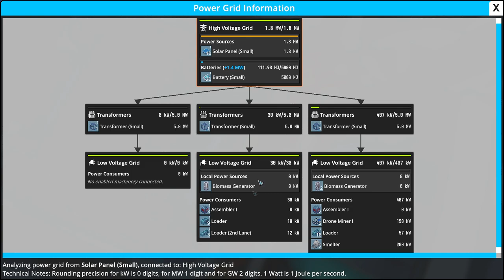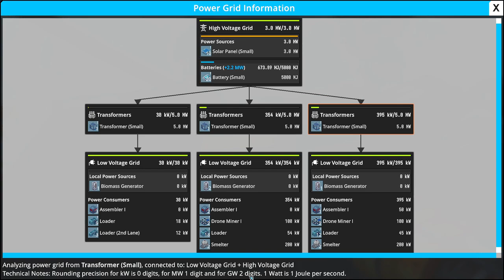🔥FOUNDRY - Chegou a hora de entender a Rede de Alta Tensão e suas particularidades no jogo. EP 03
DESCRIÇÃO
FOUNDRY é uma simulação de construção de fábrica em primeira pessoa ambientada em um mundo de voxels gerado proceduralmente e infinitamente. Enquanto você começa pequeno, criando seus primeiros itens e máquinas à mão, logo se verá cercado por uma grande fábrica de ficção científica fazendo o trabalho para você. Você precisa expandir sua fábrica construindo mais linhas de produção, esteiras transportadoras e tubos, mantendo uma fonte de alimentação estável para suas crescentes demandas de energia. Ao realizar pesquisas, você desbloqueará tecnologias mais avançadas, complexas e mais rápidas para otimizar o design e maximizar a produção de sua fábrica. Sozinho ou cooperativamente com amigos!

CARACTERÍSTICAS PRINCIPAIS
3D em primeira pessoa: O jogador atravessa um mundo 3D em visão em primeira pessoa e tem a capacidade de pular e correr.
Tema de ficção científica estilizado: O tema geral do jogo é um mundo de ficção científica estilizado e futurista com vários biomas como florestas, selvas, desertos e montanhas. Mais biomas seguirão durante o período Alpha Preview. A arte do jogo é feita por nossos incríveis parceiros do ZugZug Studio.
Procedural Voxel World: Cada novo jogo gera um mundo completamente novo. O terreno, a vegetação, a localização do bioma e tudo o mais são gerados proceduralmente. Os mundos do jogo são infinitos ao longo das direções cardeais, enquanto o eixo para cima/para baixo é limitado a 255 metros/blocos de voxel. Cada bloco voxel pode ser extraído e colocado em uma posição diferente, permitindo que os jogadores modifiquem o mundo para atender aos seus desejos.
Construção de Base: A jogabilidade principal da FOUNDRY é construir uma fábrica. Os jogadores precisarão colocar e construir fundações, edifícios, máquinas e várias outras estruturas, como objetos decorativos ou luzes, para construir uma fábrica que produza itens suficientes para progredir no jogo.
Criação: O jogo tem dezenas de itens e receitas de criação de minérios a componentes intermediários, como peças de máquinas, a objetos avançados, como placas de curcuit ou células de energia. O artesanato é necessário para construir máquinas, pesquisar e desbloquear novas mecânicas.
Automação e gerenciamento de logística: A automação é fundamental para simplificar tarefas complexas de fabricação para satisfazer a demanda de itens. As máquinas podem ser conectadas por esteiras transportadoras que transportam itens. O jogo posterior apresenta tubos e máquinas de processamento químico para automatizar o refino de líquidos e gases. Ajustar a quantidade de máquinas e suas conexões, bem como planejar os padrões logísticos é um dos principais desafios da FOUNDRY.
Pesquisa e Progressão: No início, apenas algumas máquinas e edifícios estão disponíveis. O jogo ganha complexidade e conteúdo adicionais usando pesquisas para desbloquear tecnologias avançadas. A realização de pesquisas é o principal caminho de progressão em FOUNDRY.
Multiplayer: FOUNDRY pode ser jogado em multiplayer cooperativo e, embora não haja limite de jogadores, recomendamos 2-4 jogadores com base no conteúdo atual. É melhor jogar trabalhando juntos em uma fábrica, mas pode ser jogado de uma maneira em que cada jogador gerencie sua própria fábrica, mas contribua para a pesquisa global.
Modding: Embora ainda não desbloqueado, o jogo foi projetado para um forte suporte a mods e ficará disponível gradualmente durante o período Alpha Preview.

DESENVOLVEDOR
MEDER Dynamics é um estúdio de jogos indie da Áustria, Europa, fundado por Patrik Meder em 2018. Nossa equipe atualmente é composta por dois desenvolvedores em tempo integral e vários contratados terceirizados para arte, animação, marketing e muito mais. FOUNDRY é o primeiro jogo do estúdio.

🖥️Meu Setup:
Processador: AMD Ryzen 7 3800X
Placa de Vídeo: Radeon RX 580 6 GB
Memória Ram: 4x8 Gb Corsair DDR4 = 32 GB
Fonte: Zalman 500W (ZM500)